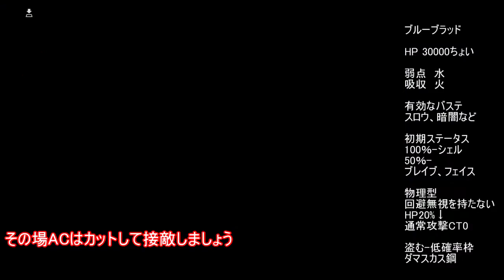[FF12TZA] 自由に弱くてニューゲーム part48 ハントループ・26/30~27/30とセロビ台地の紹介 [ゆっくり実況]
F12TZAの弱くてニューゲームを自由にプレイしながら実況と解説をする動画です
ハントループモンスター・ブルーブラッド、アスピケドロン戦、セロビ台地の紹介を収録

その他の制限事項
・トライアルモードからのアイテム持ち込み
・乱数調整